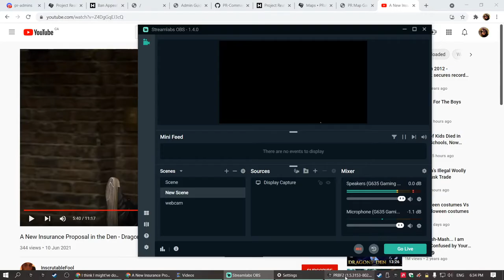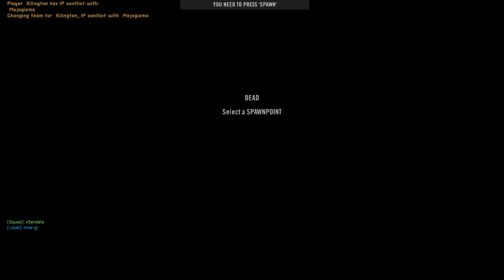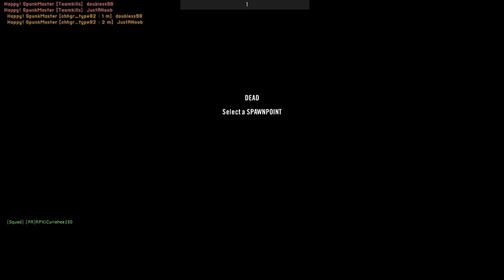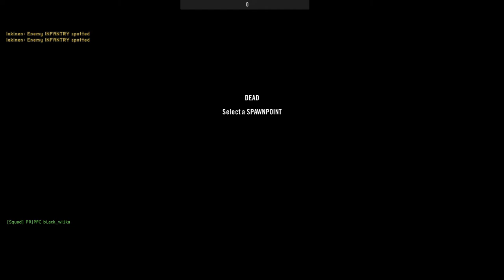Can't believe how long I survived on the south cache Phantom's kit freedom squad 2021 10 03